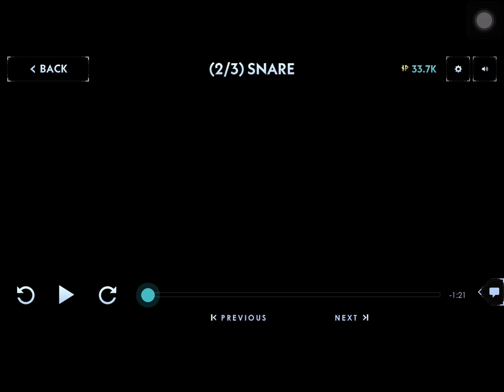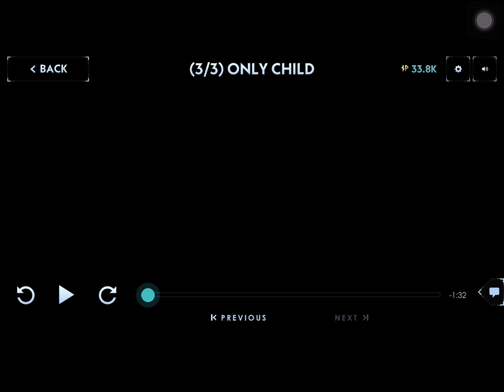Silent Hill Ascension Part 53: A Mother’s Love-Only Child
Make sure to drop a like on this video and look forward to new content.